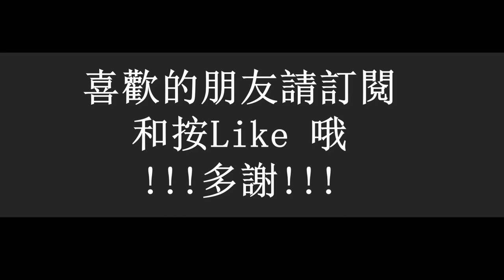鏡頭介紹 Lens Review - Fujinon EX50mm f2.8 EL Enlarge Lens 解釋度十分高的鏡頭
這是一支暗房放大鏡頭, 加上調焦筒當普通鏡頭使用, 效果卻十分驚艷!

This is a dark room enlarge lens, put on a adjustable focusing helicoid

can be used as a normal lens.